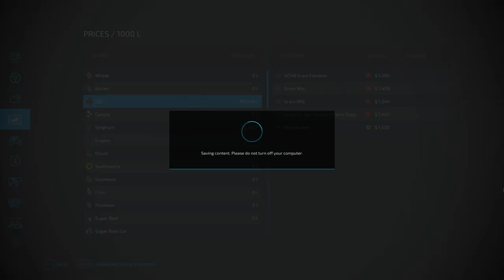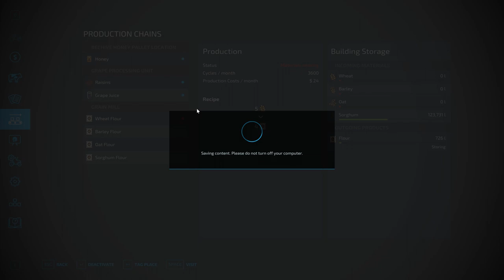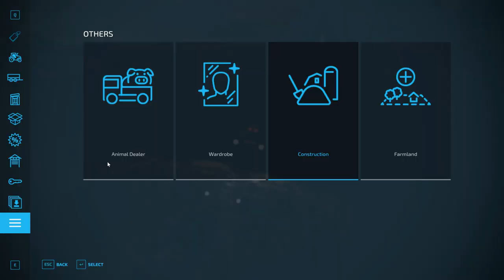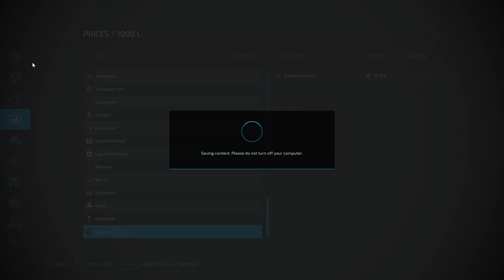Farm Sim Saturday...Finally making some flour at the mill...Some strange glitches found today...